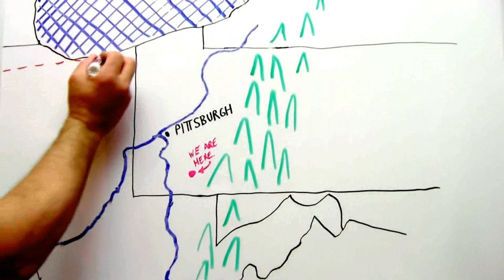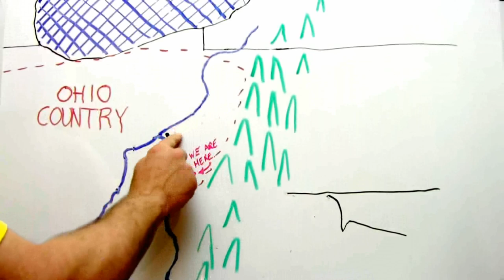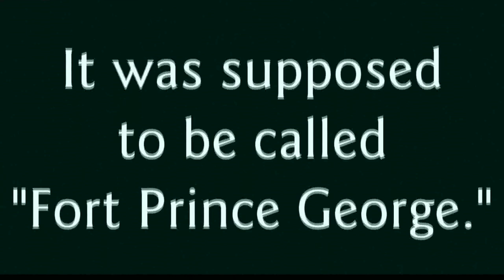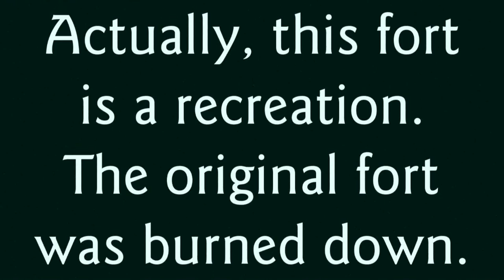Fort Necessity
Find out why George Washington murdered Joseph Coulon de Villiers de Jumonville and touched off the first, first world war.